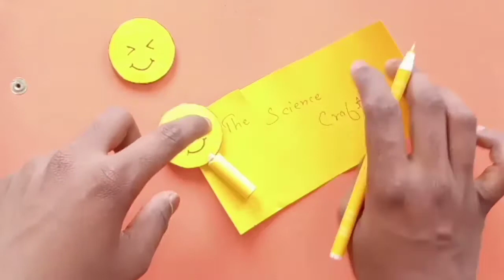DIY How to make Emoji pen for topper | Pen pencil decoration ideas | Homemade pen pencil emoji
Hello Friend,

In this video you will know how to make pen pencil emoji very easily.

Your Queries -

DIY How to make Emoji pen for topper
Pen pencil decoration ideas
Homemade pen
pencil emoji
the science craft
tonni art and craft
cs craft